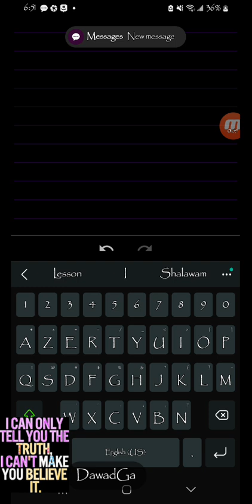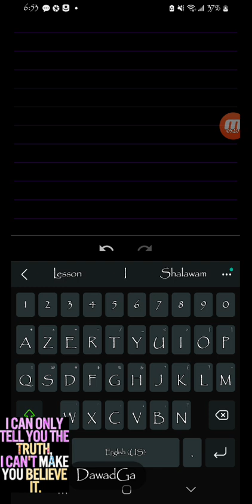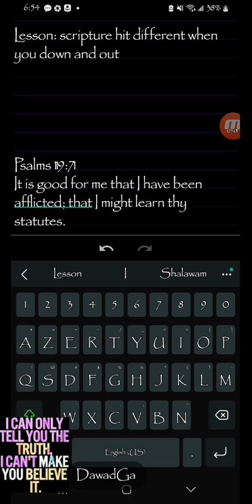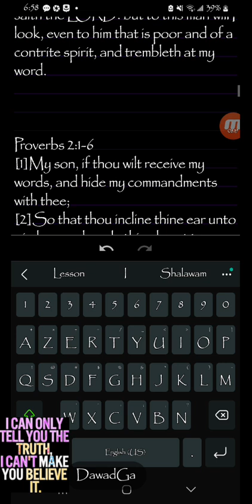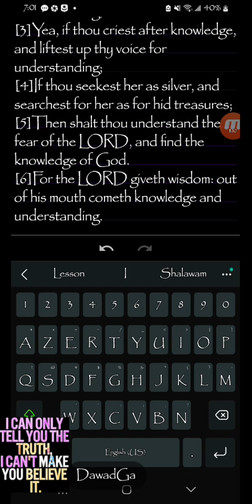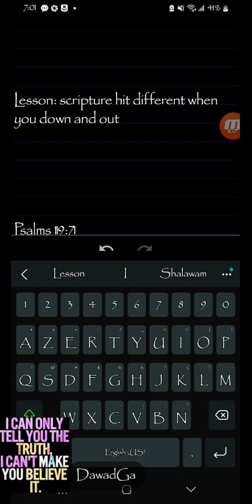scripture hit different when you down and out